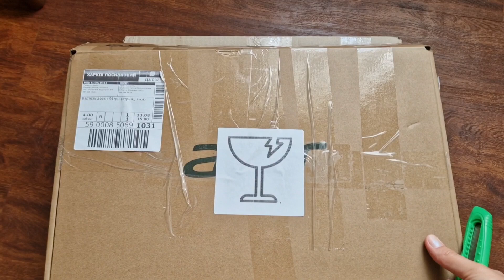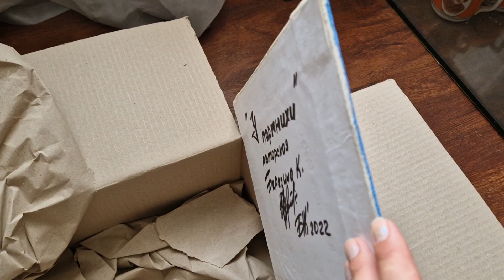Наша жизнь в Харькове.